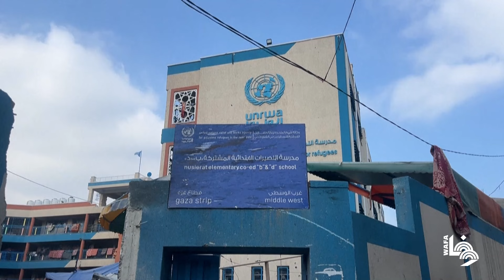نازحون يزيلون الأنقاض بعد يوم من غارة إسرائيلية على مدرسة في النصيرات وسط قطاع غزة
Palestinians clear the rubble the day after an Israeli strike on an UNRWA school in Nuseirat that was being used as a shelter for displaced people.
The civil defence agency in Gaza said 15 people were killed in the strike, the fifth attack in just over a week to hit a school used as shelter by displaced Palestinians